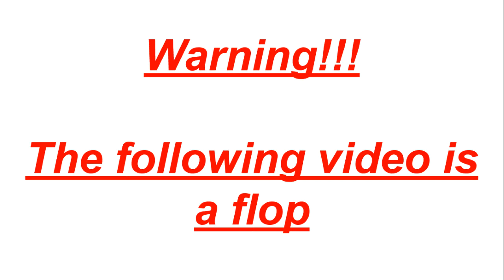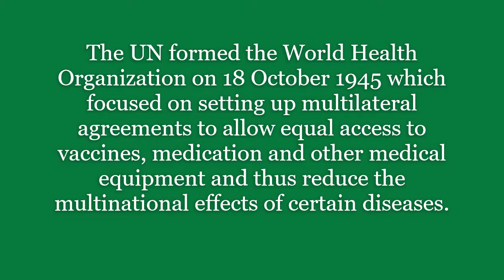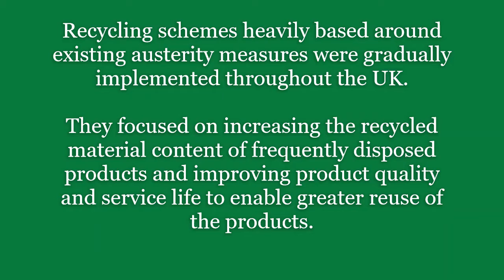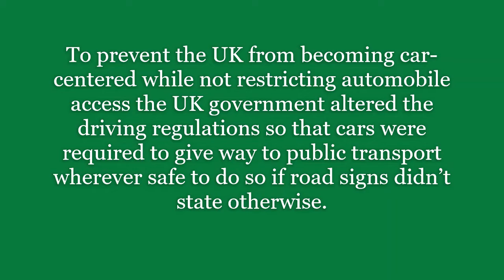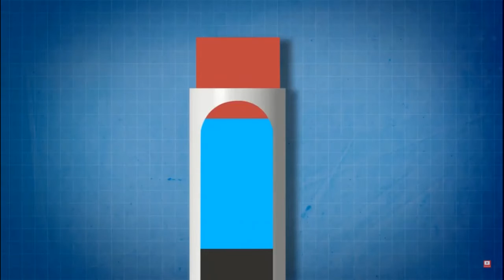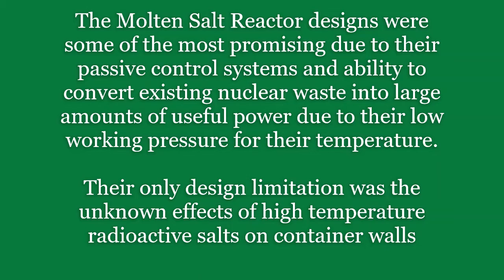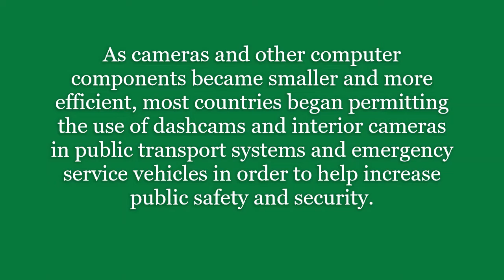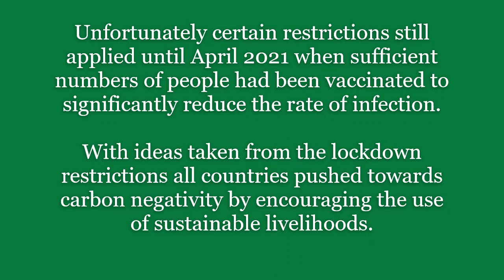Alternate timeline time capsule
This video was an experiment in which a fictional document was found after WW2 that attempts to predict the future in order to alter the timeline for the better. This idea was based on watching videos of fake time travelers and thought that this idea would make for a great April Fools Joke.
Unfotunately I didn't account for how close April Fools Day was nor the required timescales for the document which meant that I overran significantly.

Software used
- Xbox game bar (built into windows 10)
- Microsoft Photos (built into windows 10)
- Microsoft Powerpoint

- FreeTTS (free online)
- TTSMP3 (free online)